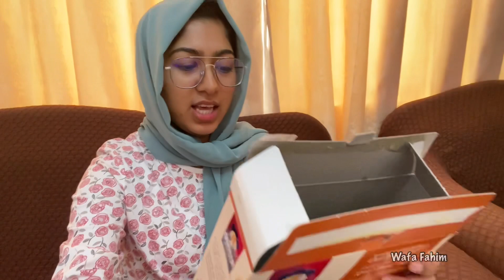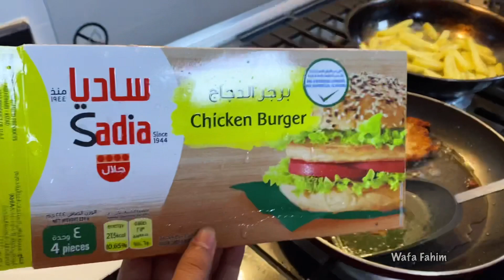ഉപ്പയും ഉമ്മയും നാട്ടിൽ പോകുന്നു😢ആദ്യമായി ഫഹിം & അനു Kitchen ൽ കയറുന്നു.. A Day in Our Life